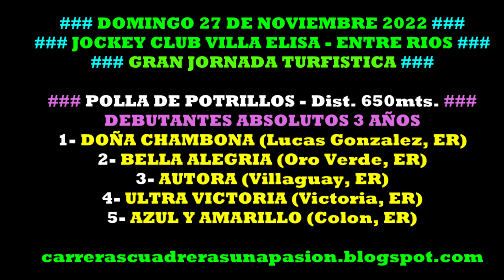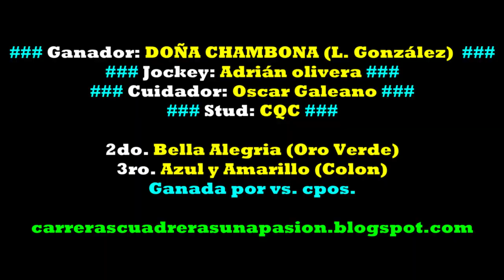DOÑA CHAMBONA, Jockey Club Villa Elisa, ER (27/11/2022), POTRILLOS DEBUTANTES 3 años, 650mts.